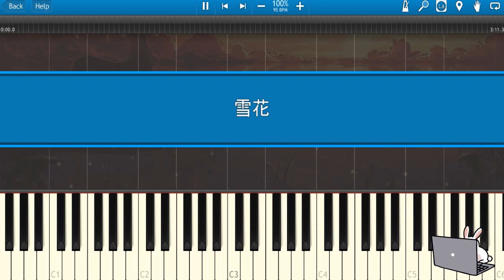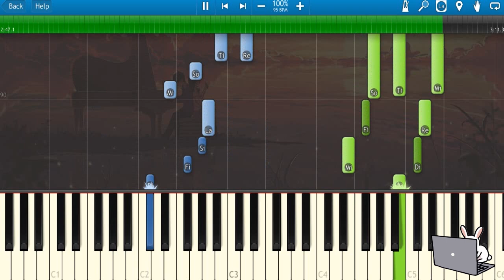🎹雪花《Snowflakes》 2022 Beijing Winter Olympics theme song (Piano Tutorial)❤️♫